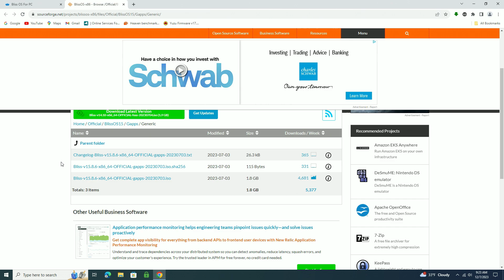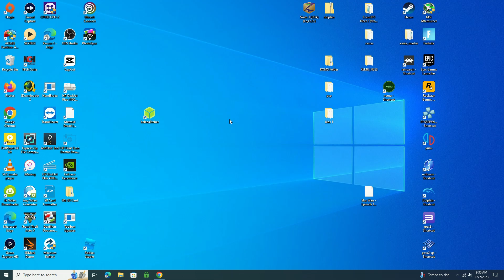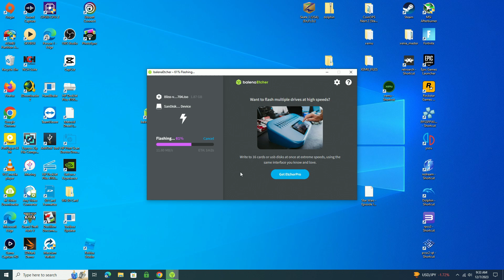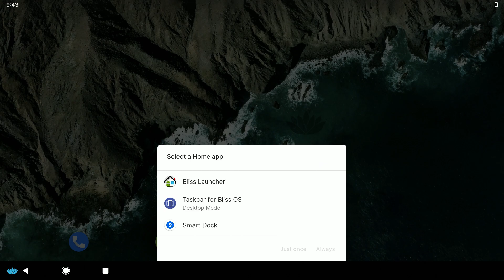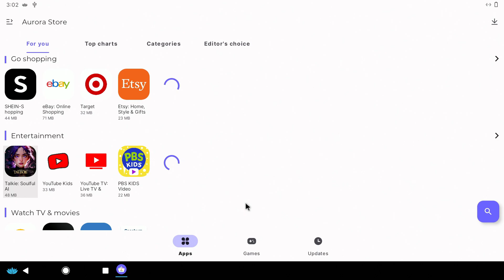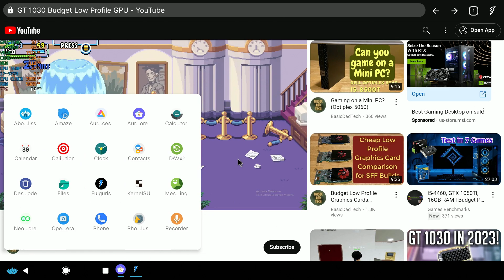Android on an Optiplex? (Bliss OS)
In this video I install Bliss OS on a Dell Optiplex.  Bliss is an Android OS that is free to use.  Have you used an Android OS on a PC before?  If so was it a good experience?